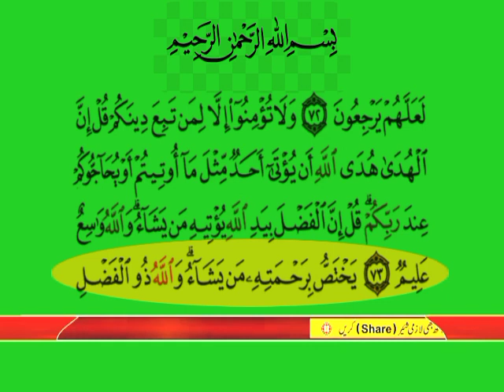surah al imran verses 73 urdu tarjumma k sath | surah al imran verses 73 urdu translation only